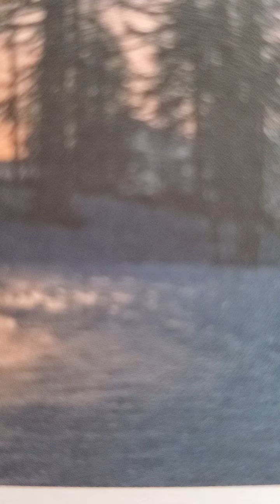matthew 7;13-14 amplified